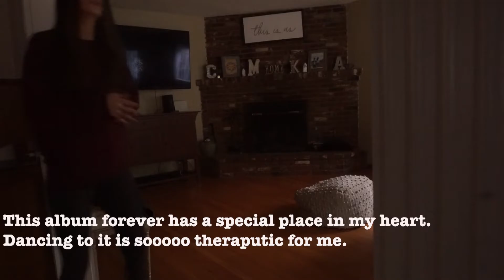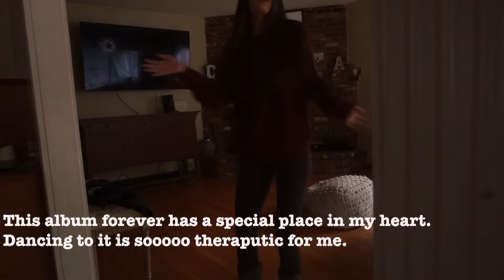Codependency Withdrawals (worse then drug addiction)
Hello darlings,
In todays video I talk about my codependent issues and how they are flaring up like a mofo during this transition of my life. Sorry I've been so low-key, I just don't know how to show these sides of me in an artistic helpful manner. I'm working on it all.
xx,
M

Five hours of pure bliss.